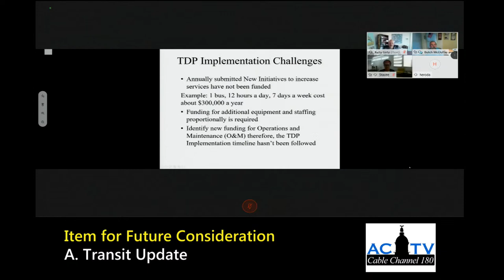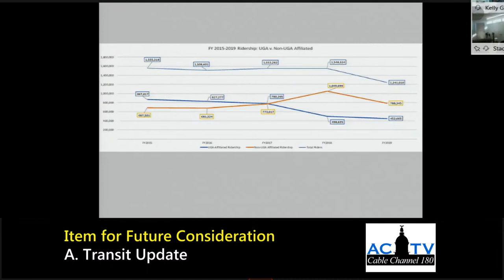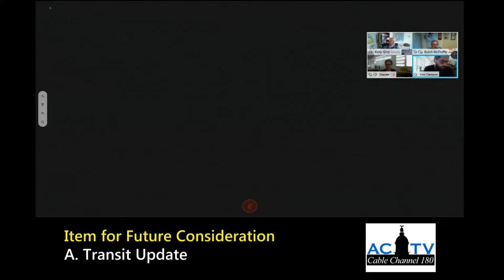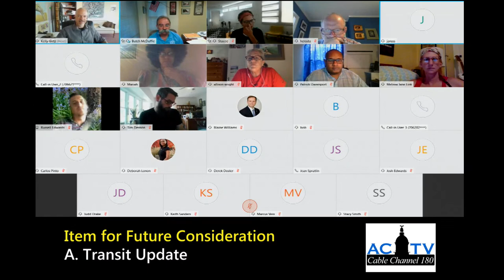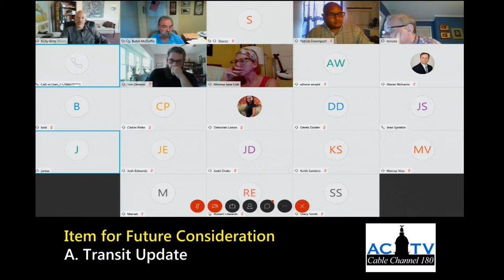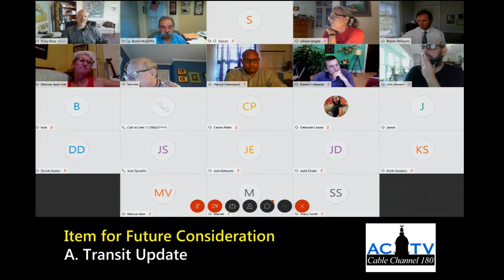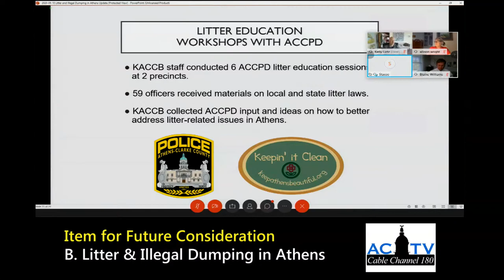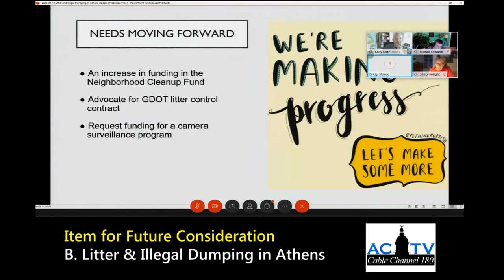07-14-2020 Special Called & Work Session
A. Roll Call (1:42)

B. Items for Future Consideration
item 1 - Transit Update (2:58)
item 2 - Litter and Illegal Dumping in Athens Update (1:19:54)

C. Adjourn and Enter into Executive Session (2:11:11)